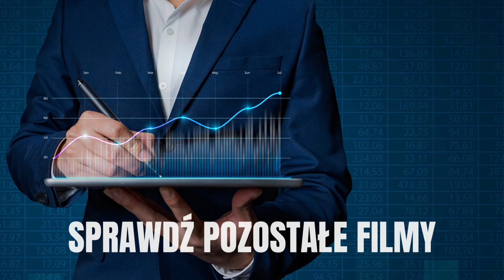Giorga Meloni i Elon Musk nowa zabójcza para – polityka i biznes od kuchni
Czyli rzecz o tym jak przekuć własny sukces i siłę w strukturalną niemoc.

Kto je, a kto nie je psów i kotów, czyli co Niemcy mają do powiedzenia Amerykanom